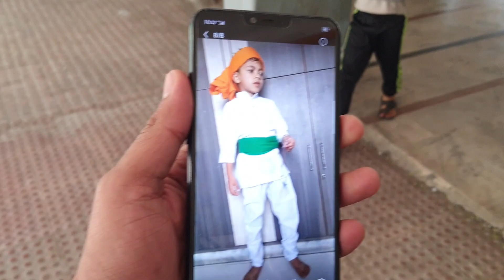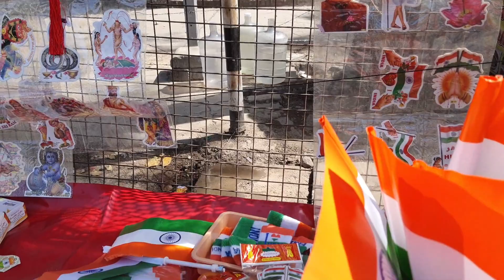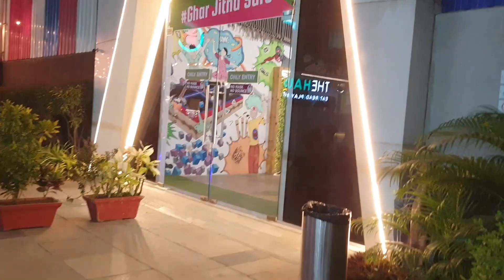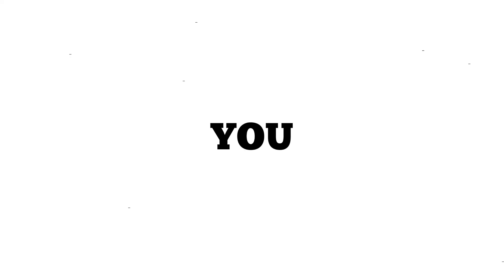24 HOURS VLOGGING ON REPUBLIC DAY | VLOG 8 | EBIHOLIC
Mera Naam Abhishek Rankawat Instagram pe cool name rkha hu he (Ebiholic)

Me Surat ka rehne wala ek sadharan vyakti hu. Vlog bana ke logo ko hasana meri khubi he. Is khubi ko bahot aage lejana he isliye aapka sath chaiye.

Kripiya channel subscibe krdo aur acha lage to share kardo.

Mujhe aur jan ne ke liye mere Instagram account ko bhi follow krdijiye jiska naam aapko upar bataya gya he me phir se bta deta hu - Ebiholic.

🎵 Track Info:
Vande Mataram

If you like my vlog then please hit that "Like" button, comment your valuable feedback, and do share with your loved ones :)